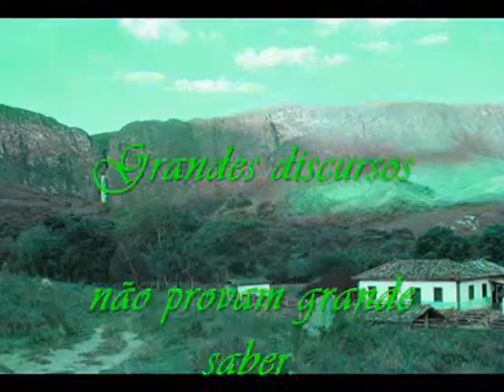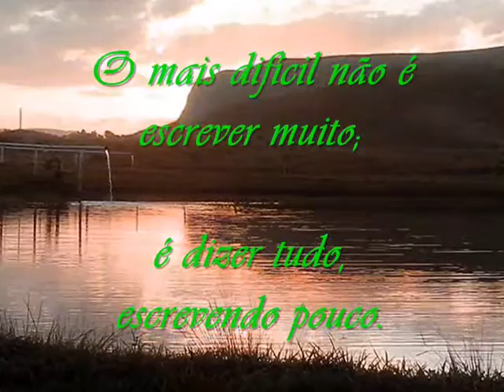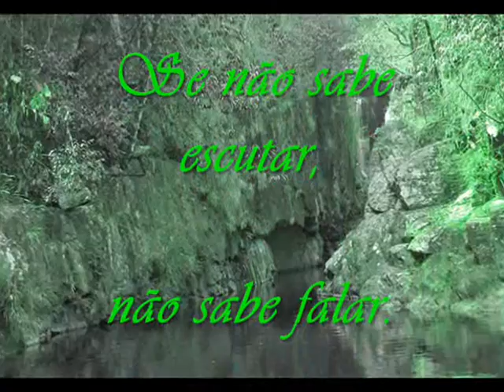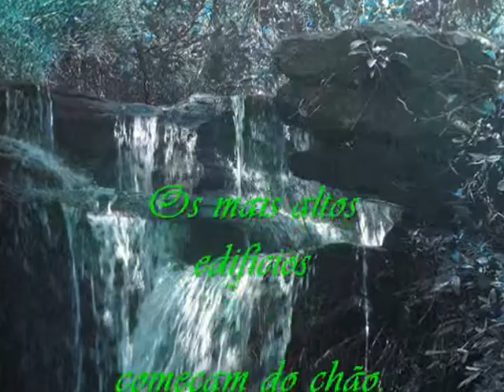1.4 - PAISAGENS LINDAS - PASSOS - MG E CIDADES VIZINHAS